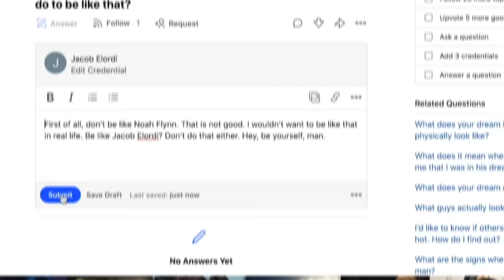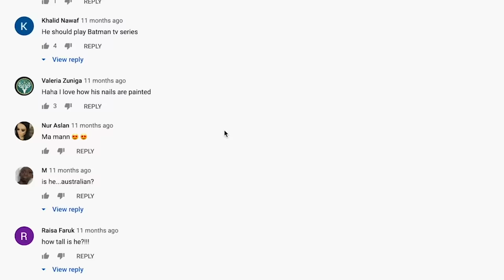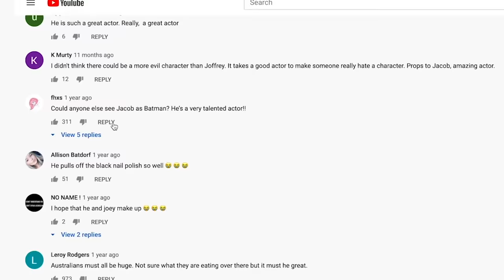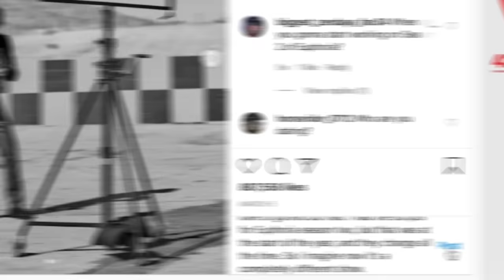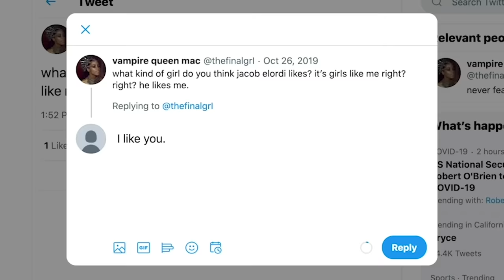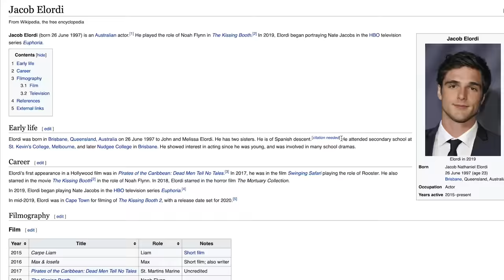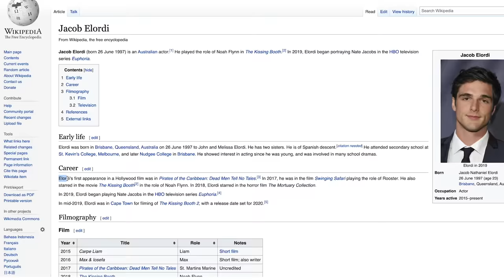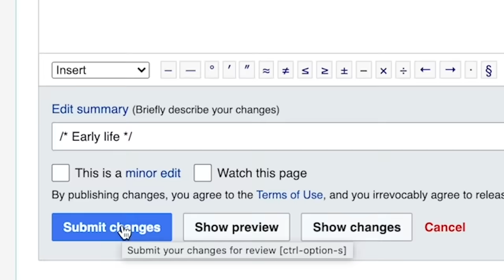Jacob Elordi Replies to Fans on the Internet | Actually Me | GQ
Presented by Dell XPS | On this episode of Actually Me, 'Kissing Booth 2' star Jacob Elordi goes undercover on the Internet and responds to real comments from YouTube, Reddit, Instagram, Twitter, Quora and Wikipedia. Does 'Euphoria' make Nate appear too evil? Can he actually cook? Why did he learn how to ride a motorbike?